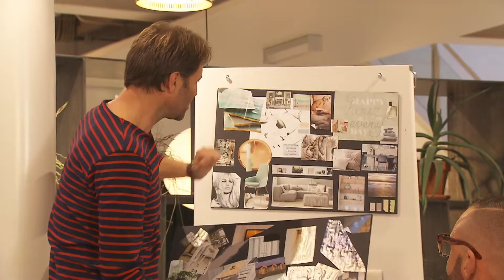Moodboards van Claire en Erwin | vtwonen | seizoen 3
Over vtwonen:
Viktor Brand presenteert samen met het stylisten-team van het tijdschrift vtwonen het nieuwe woonprogramma vtwonen. Elke week gaan Viktor en de stylisten de uitdaging aan om de bewoners weer verliefd te laten worden op hun huis. Vtwonen is elke zondag te zien om 18.30 uur bij SBS6!